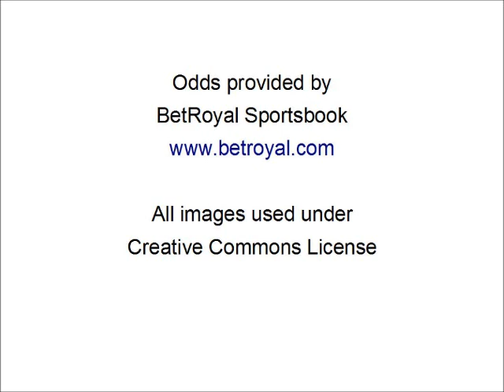Reds at Phillies Game 1 Betting Trends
Philadelphia is a home favorite posted at a -$150. Cincinnati is a +$130. As the favorite, the Phillies are 38-35 overall, and 3-3 in their last 10. The Reds are 13-17 this season as the underdog, and have been the favorite in each of their last 10 games.